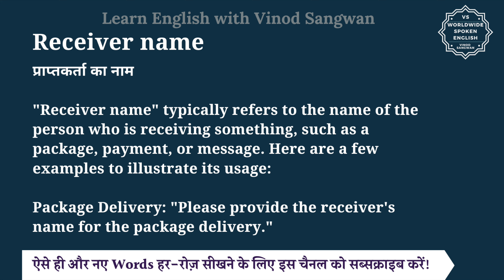Receiver name meaning in Hindi | Receiver name ka matlab kya hota hai | English to hindi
इस वीडियो में आप Receiver name का हिंदी में मतलब समझेंगे और साथ में Receiver name का pronunciation भी सीखेंगें यानि की आप Receiver name के अर्थ के साथ साथ ये भी सीखेंगें की Receiver name को कैसे बोले या Receiver name को बोलने का सही तरीका क्या है |

तो बस एक मिनट में सीखिए Receiver name को|
Let’s learn Hindi Meaning of Receiver name in detail.

Receiver name का हिंदी में अर्थ होता है
प्राप्तकर्ता का नाम

""Receiver name"" typically refers to the name of the person who is receiving something, such as a package, payment, or message. Here are a few examples to illustrate its usage:

Package Delivery: ""Please provide the receiver's name for the package delivery.""

Payment: ""The check was made out in the receiver's name.""

Message: ""The email was addressed to the receiver's name, ensuring it reached the right person.""

Legal Documents: ""The contract requires the receiver's name to be clearly stated for validation.""

In various contexts, knowing the receiver's name is important for accurate delivery, communication, legal compliance, and ensuring that transactions or communications are properly directed.

Receiver name को इन उदाहरणों से और अच्छे से समझ सकते हैं